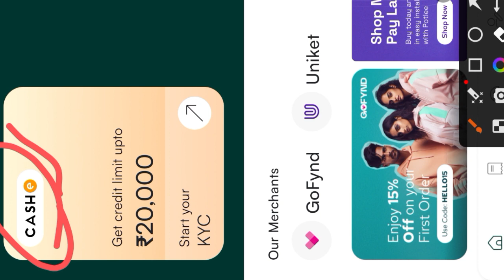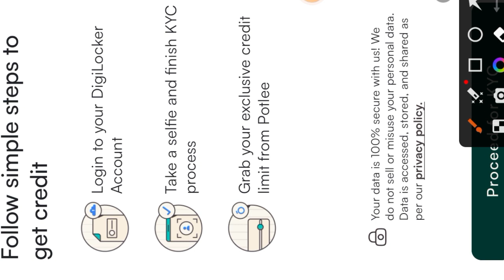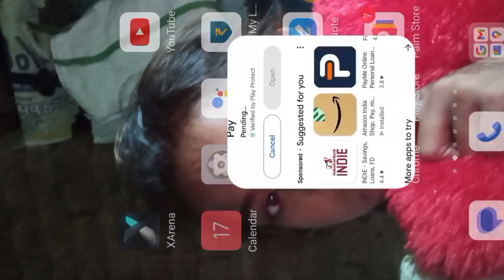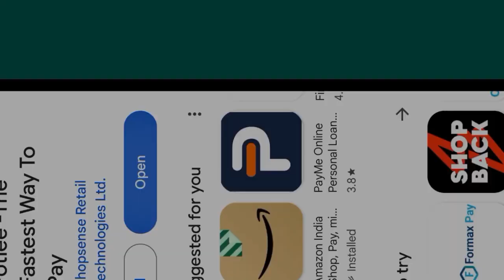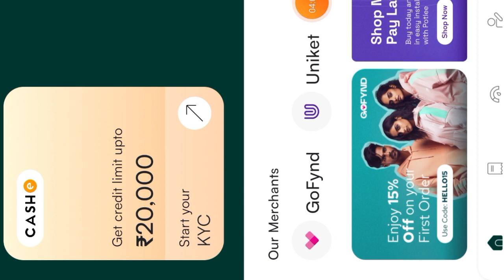Potalee new buy now pay later Rs,20K credit line approved without income proof 0% interest rate live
important notice.

Queries 💰
loan app

Smartcoin personal loan company// Smartcoin लोन कम्पनी मेरे साथ ऐसा क्यों करती है Please Help Me